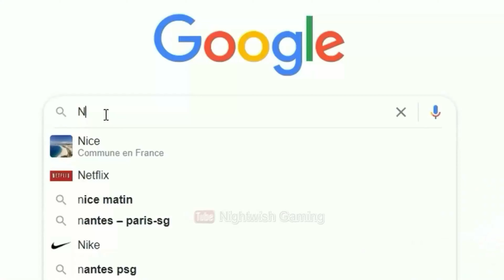Marvel's Spider-Man 2 Gameplay Fr : Un Symbiote Colossal ? | 4K 60 FPS | Part 16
"🕷️ Bienvenue sur ma chaîne de gameplay Spider-Man 2 ! 🕷️
Mission Principale : ARRANGER LES CHOSES ; HOWARD ; SYMBIOTE COLOSSAL FIGHT .
🎮 Si vous êtes fan de l'univers Marvel et des jeux d'action époustouflants, vous êtes au bon endroit. Rejoignez-moi dans cette aventure palpitante à travers les rues de New York, où nous incarnerons le célèbre super-héros Spider-Man dans Spider-Man 2, le dernier bijou vidéoludique de la saga.

🌆 L'immersion dans l'univers Marvel est totale grâce à des graphismes de nouvelle génération et un gameplay amélioré. Vous aurez l'opportunité de vous balader dans les rues de la Grosse Pomme, de vous accrocher aux gratte-ciel, et de combattre les méchants emblématiques de l'univers Spider-Man. Laissez-moi vous guider à travers chaque détail de ce jeu sensationnel.

🕸️ Au cours de notre aventure, nous explorerons la vaste carte de New York, découvrant des secrets, des easter eggs et des missions secondaires palpitantes. Vous verrez comment améliorer les compétences de Spider-Man, choisir entre différents costumes emblématiques, et découvrir les mouvements de combat spectaculaires qui feront de vous un véritable justicier.

🦸‍♂️ Spider-Man 2 promet une intrigue captivante, avec des méchants redoutables comme Venom et le Caïd. Vous vivrez une histoire riche en rebondissements, en dilemmes moraux, et en moments épiques qui vous tiendront en haleine. Mon objectif est de vous faire ressentir l'émotion et l'excitation de chaque scène tout au long de notre aventure.

🔥 Les combats sont l'un des points forts de Spider-Man 2, et je vous montrerai les astuces, les combos et les tactiques qui vous aideront à triompher de vos ennemis. Vous découvrirez la variété d'ennemis que vous rencontrerez, chacun nécessitant une stratégie unique pour être vaincu. De plus, nous discuterons des pouvoirs et des améliorations que vous pourrez débloquer pour devenir le Spider-Man ultime.

🚨 En plus de l'histoire principale, nous aborderons les quêtes secondaires, les activités de collecte et les interactions avec les personnages de l'univers Marvel. C'est l'occasion de plonger encore plus profondément dans le jeu et d'en apprendre davantage sur les héros et les méchants de New York.

🎥 Vous pouvez vous attendre à des gameplays de haute qualité, capturés dans les meilleures conditions pour que vous puissiez profiter pleinement de l'expérience. J'utilise un équipement de pointe pour vous offrir des vidéos de grande qualité et une expérience visuelle immersive.

👾 De plus, je tiens à ce que cette chaîne soit un espace convivial où les fans de Spider-Man et de l'univers Marvel peuvent se réunir pour discuter, partager leurs théories et poser des questions. N'hésitez pas à laisser des commentaires, à poser des questions ou à suggérer des idées pour les prochaines vidéos.

Vous ne voudrez pas manquer les prochains épisodes de notre aventure épique à travers les rues de New York.

🌐 De plus, restez à l'affût des dernières actualités et mises à jour concernant Spider-Man 2. Je fournirai des informations sur les prochains DLC, les correctifs et les nouveautés qui enrichiront encore davantage cette expérience.

📢 Partagez cette chaîne avec vos amis et d'autres fans de Spider-Man. Plus nous serons nombreux, plus nous pourrons échanger et profiter ensemble de cette expérience vidéoludique incroyable.

Merci de faire partie de cette communauté de fans de Spider-Man, et préparez-vous à vivre une aventure inoubliable dans Spider-Man 2. C'est le moment de devenir le Spider-Man que vous avez toujours rêvé d'être. 🕷️💥"
Rejoignez cette chaîne pour bénéficier d'avantages exclusifs :